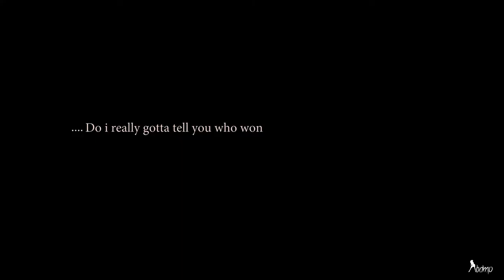Day in the Life with The Honorable C-Note ( BandaVlog 1 )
Directed : Bandamount Pictures
-- Honorable Court --